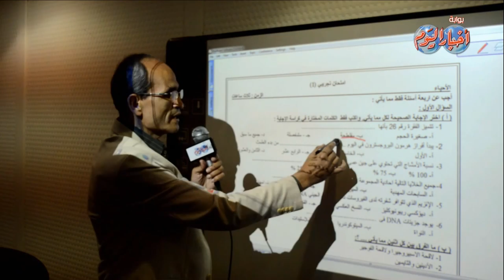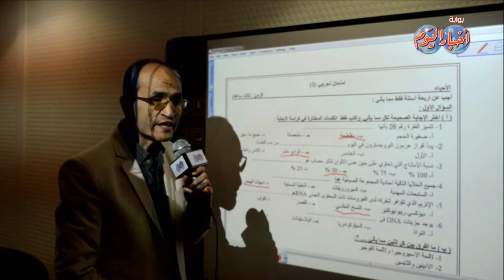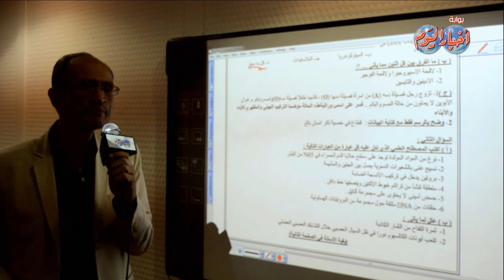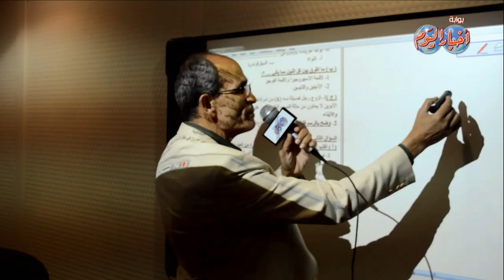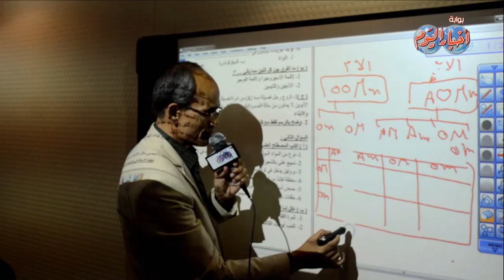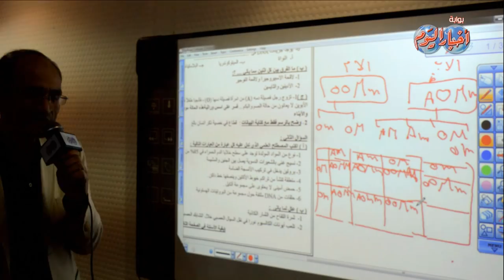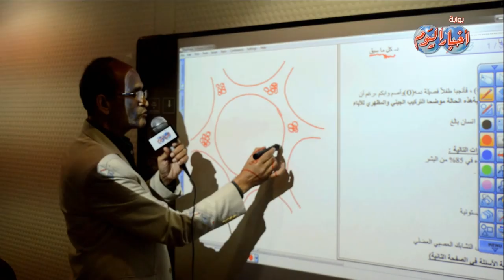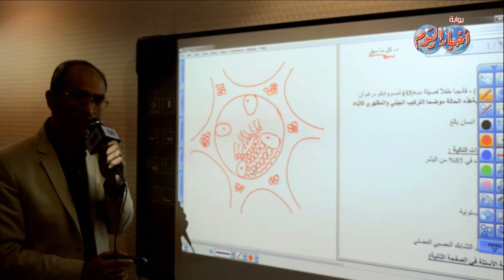السؤال الاول مادة الاحياء ثانوية عامه